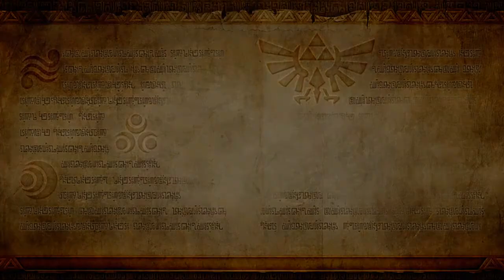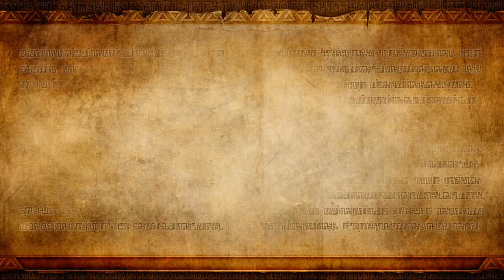Let's Play | Hyrule Warriors | German/Blind | 100% | Part 41 | Legenden Modus (31)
*Beschreibung lesen*

Teil 1 von den Kapitel: Ganondorf - Kampf um das Triforce